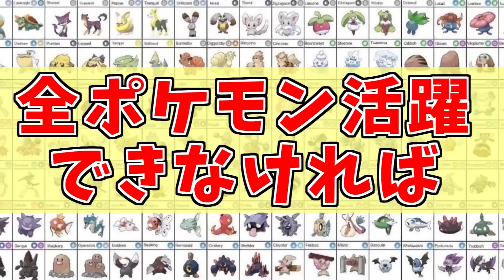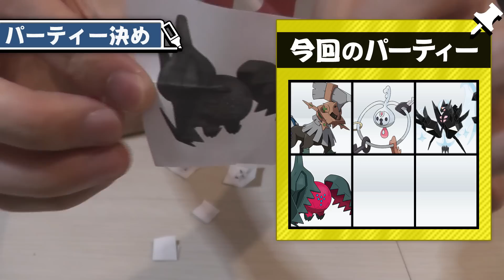【抽選パ】進化前のカラナクシさん、奇想天外な方法でトリトドンとの差別化に成功してしまうwwwこんなん誰も予想できんやろwww #54-1【ポケモン剣盾/ポケモンソードシールド】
実際に使って思ったけど、カラナクシは特性よびみずよりもトリック対策でねんちゃくにするのが強いかもしれないです。

★抽選パとは？
ランダムにポケモンが書かれた紙を6枚ひく。そのポケモン達を育成してランク戦で戦う企画です。
★ルール
④ポケモン完全新作（スカーレッド/ヴァイオレット）発売までに全ポケモン（剣盾登場のみ）を
　活躍させることができなければポケモン引退
②相手を倒してないが、試合貢献度が高い
　→味方ポケモンのサポートに寄与した
　→相手ポケモンにダメージを与えて、味方による攻撃の確定数が減った

　リクエスト等をお待ちしております。